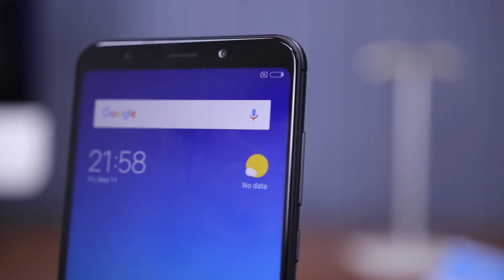Xiaomi Ka Kaunsa Phone Kharidna Chahiye? - Note 5, Redmi Y2, Redmi 6 Pro, Note 5 Pro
In this video, I am expressing my thoughts on xiaomi smartphones. If you are a xiaomi fan then it must be a tough time for you because these days xiaomi is launching a lot of smartphones and people are getting confused which variant is the best. Well in this video I am talking about redmi 6 pro, redmi note 5 pro, xiaomi redmi note 5 and redmi y2. So cheers!